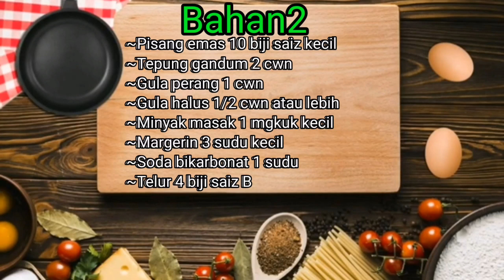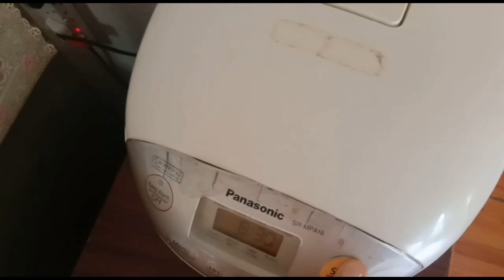BELAJAR MEMBUAT KEK PISANG MOIST GUNA RICE COOKER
Haii semua,terima kasih krn menonton ya...
Jom sama2 kt belajar mbuat kek pisang yang simple tp sedap.

Tq😍